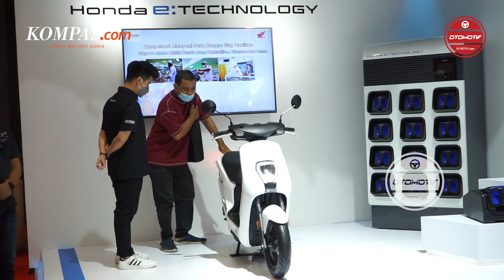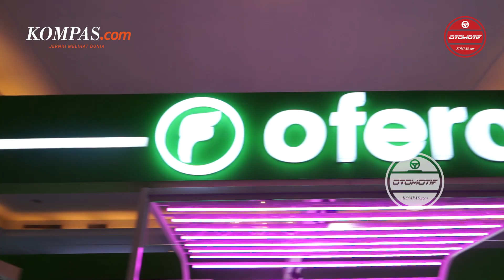Jangan Cuma Jualan, Motor Listrik Harus Punya Layanan Purnajual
Layanan aftersales atau biasa disebut purnajual, sangat menjadi bagian penting di dalam bisnis industri otomotif. Pasalnya, pelayanan tersebut sudah sepatutnya diberikan oleh perusahaan kepada konsumen. Terutama untuk perawatan berkala, menerima keluhan, sampai klaim garansi setelah kegiatan jual-beli berakhir. Seperti diketahui, tujuan layanan purnajual adalah guna meningkatkan kesetiaan konsumen dalam menggunakan produk hasil buatan perusahaan. Dan tidak hanya untuk kendaraan konvensional saja, namun fasilitas ini juga harus menjadi bagian dari kendaraan listrik.

Penulis : Dio Dananjaya
Editor : Azwar Ferdian
Penulis Naskah : Carolus Dori Krisnadi
Video Editor : Carolus Dori Krisnadi
Narator : Claudia Larasvaty
Produser : Sendy Darlis

Artikel ini telah tayang diKompas.comdengan judul "Jangan Cuma Jualan, Motor Listrik Harus Punya Layanan Purnajual", Klik untuk baca